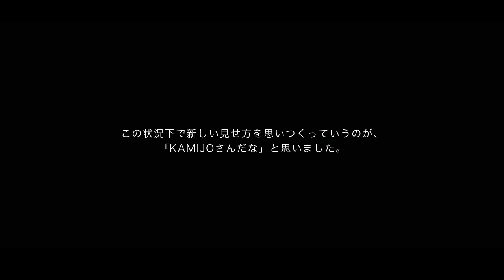KAMIJO × 苑 (摩天楼オペラ) Special Conversation 特別対談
KAMIJOと摩天楼オペラのヴォーカル苑さんとのスペシャル対談が実現!

ゲストコーラスとして参加していただく3月26日のKAMIJOのOnline World Tourについてお話しされています。
苑さんのYouTubeチャンネルにもKAMIJOとの対談がアップされていますので是非そちらもご覧ください。

苑さんが在籍するバンド摩天楼オペラは8月にニューシングルの発売が決定しております。